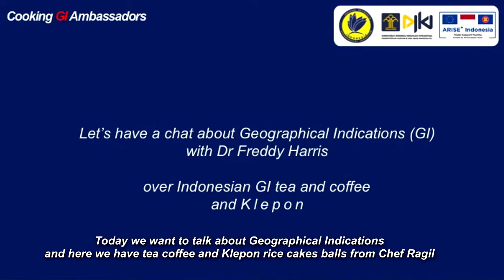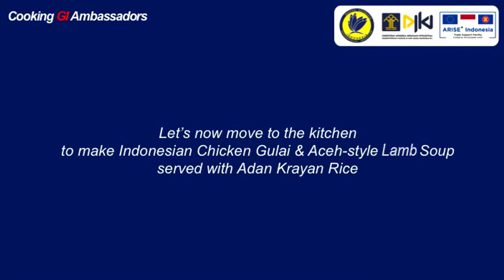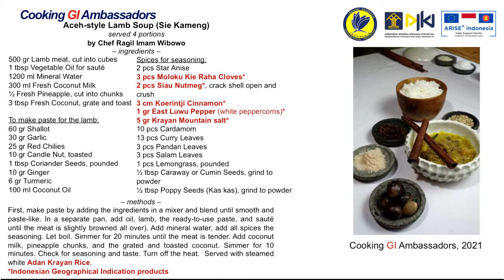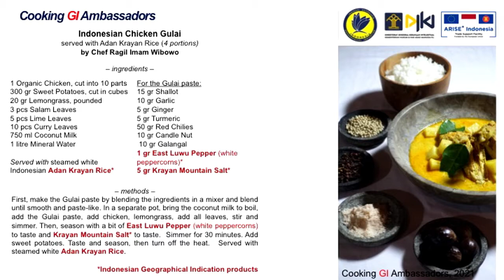Cita Rasa Produk Indikasi Geografis